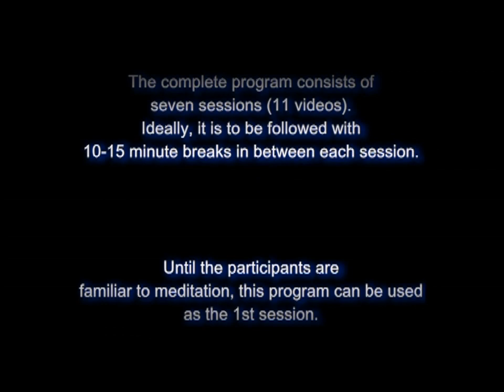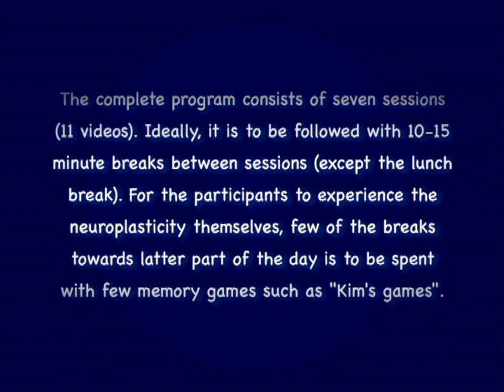Anapana Meditation, 1 of 7, Introduction (Anapana Sati)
Venerable Olande Ananda was born in Amsterdam in 1948 and was ordained as a Buddhist monk in Sri Lanka in 1975 by Most Ven. Davuldena Gnanissara Maha Nayaka Thera. Currently he resides at Pagoda Meditation Centre.

This series of programs were recorded in 2006 while he was visiting us and conducting Meditation sessions for Children and Adults.

The whole series was created under the theam "One-day Meditation Program for Children and Teenagers". The complete series consists of seven sessions (11 videos) and are at the following link.

To Contact Venerable Olande Ananda:

Pagoda Meditation Centre
49/2, 1st Cross Street,
Pagoda Road,
Nugegoda 12500
Sri Lanka

May all be peaceful and happy.